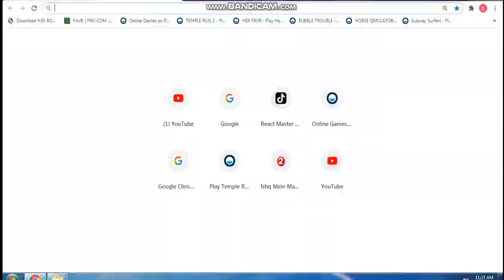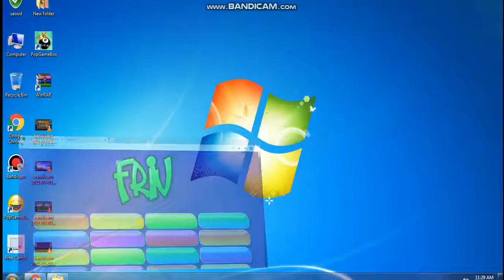HD NEW BEST GAME 2021 NEW LOVE GAME